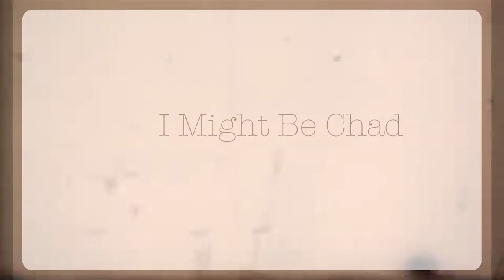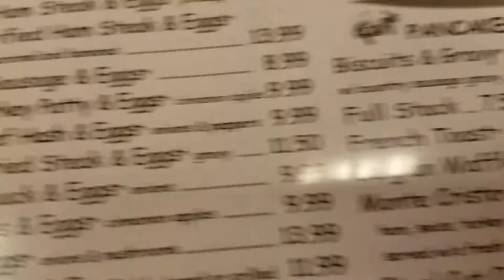That One Crazy New Years at the Fox's (Part 1)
Watch Erica Learn To Snowboard for the first time and meet Fox's Amazing Family for this crazy new years weekend in Tahoe.

Thanks To: The Fox Family, Matthew, Erica, Guetcha, and AP.